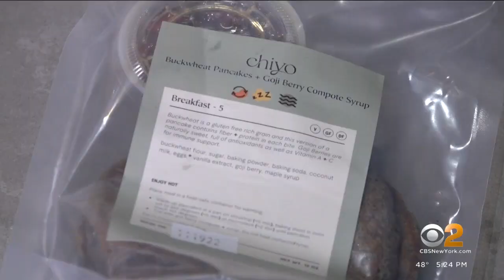Entrepreneurial women create Chiyo meal service tailored to different stages of pregnancy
Two Asian American women in our area are tapping into their roots to help mothers of all backgrounds. CBS2's Lisa Rozner reports.